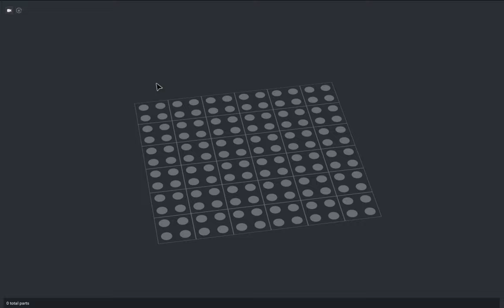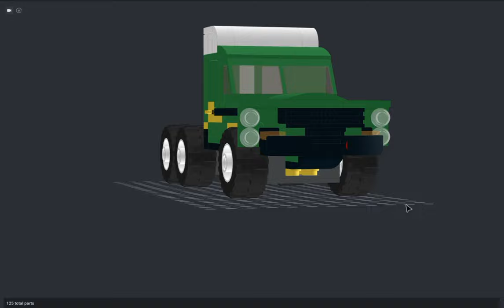how make a old truck in lego bricklink